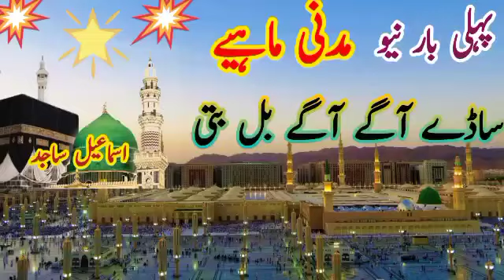Sade Aage Aage Bal batiye Madani Mahiye / 2024 / 2025 / Ismail Sajid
SadeAageAageBalbatiyeMadaniMahiye/2024/2025#IsmailSajid